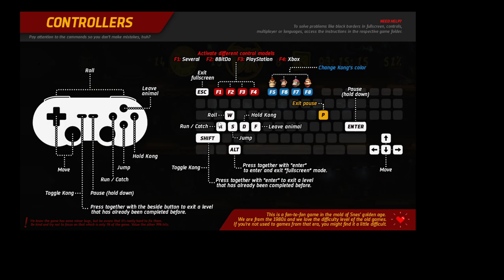Donkey Kong Country: The Trilogy (Fan Game) - PC playthrough part 5 (recorded 2022-09-01)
In this part I continued playing from the Snow Geysers area and attempted to get through "Jurassic Cave" level but ended up giving up on the game here.